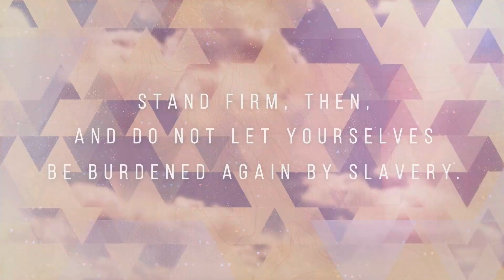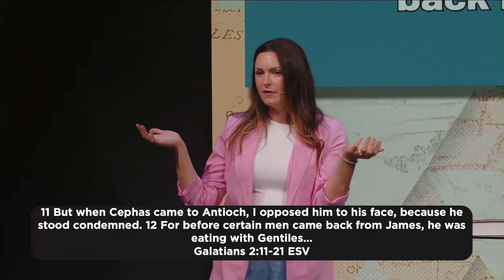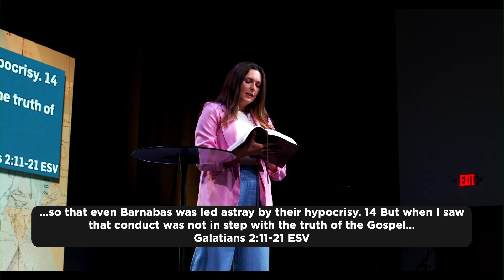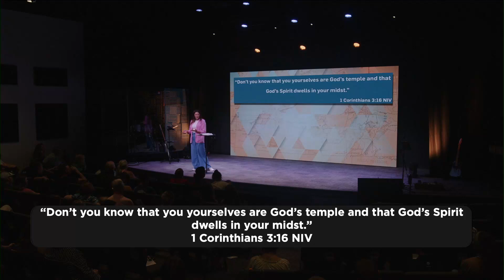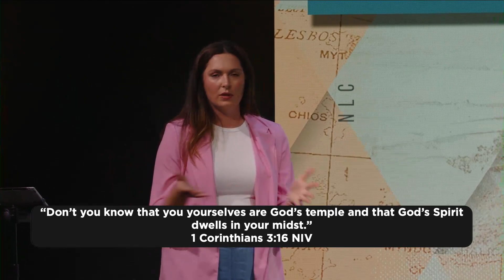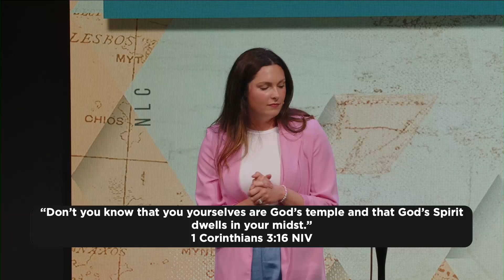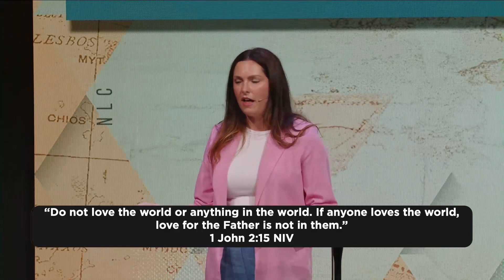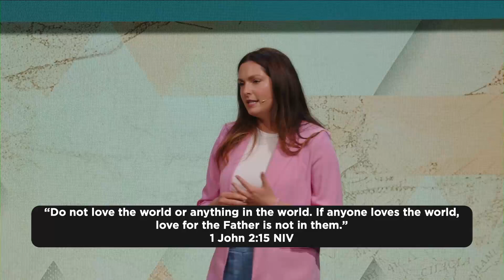The Crucified Life | Aliea Roland | New Life Church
Know God. Find Freedom. Discover Purpose. Make a Difference. This is the vision of New Life Church, led by Pastor Dan Smith and based in Kalamazoo, MI.

NEW LIFE CHURCH SERVICE TIMES:
• In-person: 9:15a & 10:45a | 5115 Portage Rd

To support this ministry and help us continue to reach people all around the world

We would love for you to be a part of worship, hear an encouraging message from Pastor Dan and connect with our community that is welcoming and friendly.